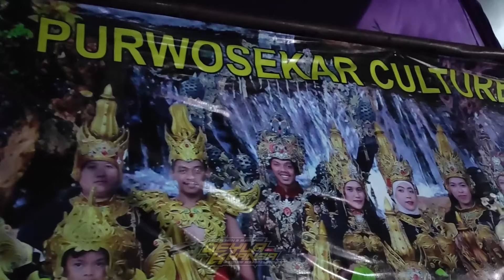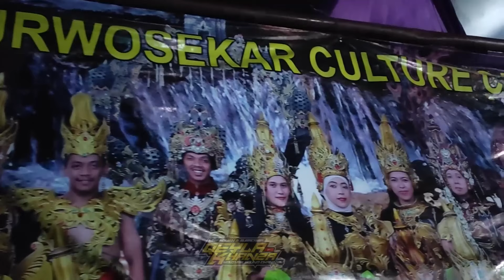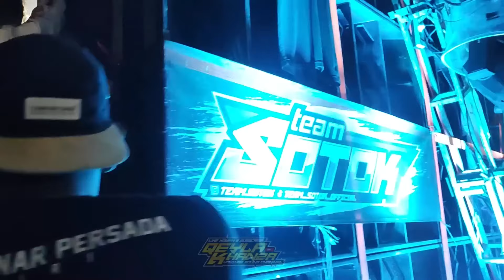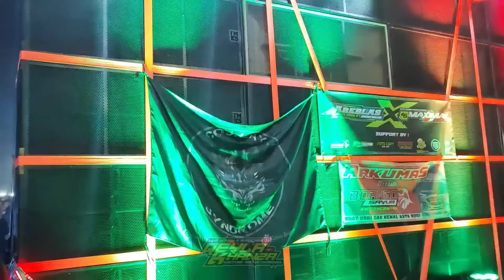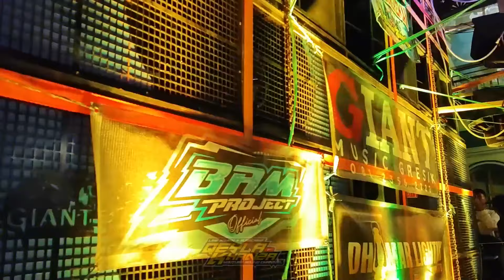BANYAK DI CARI ❗❗DJ CIINAN BANA X DJ LINTANG ASMORO SLOW BASS || DJ ANDALAN KARNAVAL BLAYER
DJ LINTANG ASMORO SLOW BASS X JARANAN DOR X DJ SANTRI PEKEOK STYLE HOREG || DJ JAWA SLOW FULL ALBUM

Daftar Lagu

CIINAN BANA
DJ LINTANG ASMORO || SLOW BASS X JARANAN DOR VIRAL TIKTOK •KIPLI ID REMIX
DJ SANTRI PEKOK JEDAG JEDUG NGESLOW VIRALL TIK-TOK • BONGOBARBAR
DJ TAMAN CURUG
DJ KISINAN
DJ DUMES
DJ SIDO RONDO
 DJ NEMEN
DJ DI KANTONG KIRI BATU
DJ ENTE KADANG KADANG
DJ CARE BEBEK
DJ RAISO DADI SIJI

MOHON IZIN KEPADA PEMILIK LAGU/REMIXER UNTUK SAYA REUPLOAD DAN KEPADA PENIKMAT VIDEO SAYA SILHKAN KUNJUNGI JUGA CHANNEL PEMILIK LAGU/REMIXER YANG SUDAH SAYA TARUH LINKNYA DI DESKRIPSI
TERIMA KASIH